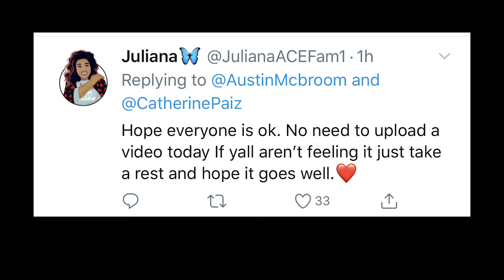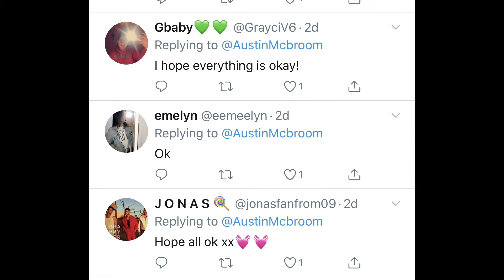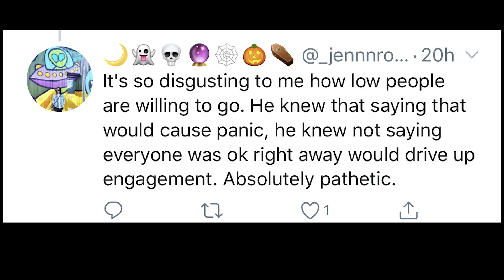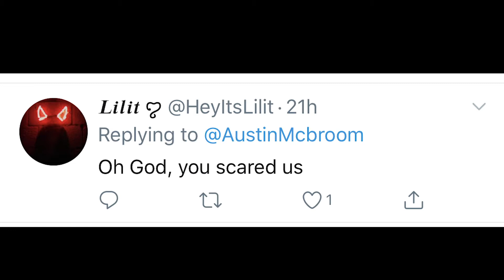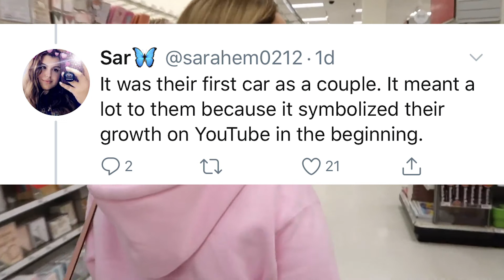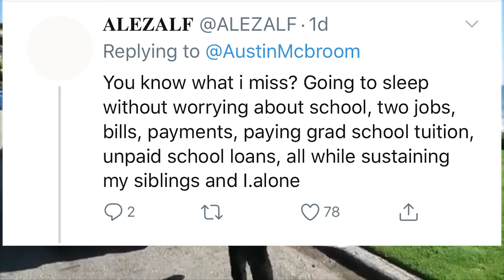The Ace Family's HORRIBLE Tweet Scares fans!